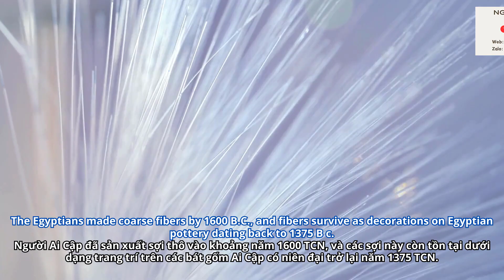56. The Evolution of Glass Fibers | TEST 12-01-09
Kênh Nguyễn Đức Mùi là kênh học tập TOEFL ITP, tiếng anh giao tiếp. Ngoài ra, định hướng sẽ phát triển thêm mảng Chứng chỉ Ielts, Toeic và kiến thức về công nghệ thông tin.

*Tiêu đề video:  The Evolution of Glass Fibers | TEST 12-01-09
*Nội dung:
Glass fibers have a long history.
The Egyptians made coarse fibers by 1600 B.C., and fibers survive as decorations on Egyptian pottery dating back to 1375 B c.
During the Renaissance (fifteenth and sixteenth centuries A.D.), glassmakers from Venice used glass fibers to decorate the surfaces of plain glass vessels.
However, glassmakers guarded their secrets so carefully that no one wrote about glass fiber production until the early seventeenth century.
The eighteenth century brought the invention of "spun glass" fibers.
Rene-Antoine de Reaumur, a French scientist, tried to make artificial feathers from glass.
He made fibers by rotating a wheel through a pool of molten glass, pulling threads of glass where the hot thick liquid stuck to the wheel.
His fibers were short and fragile, but he predicted that spun glass fibers as thin as spider silk would be flexible and could be woven into fabric.
By the start of the nineteenth century, glassmakers learned how to make longer, stronger fibers by pulling them from molten glass with a hot glass tube.
Inventors wound the cooling end of the thread around a yarn reel, then turned the reel rapidly to pull more fiber from the molten glass.
Wandering tradespeople began to spin glass fibers at fairs, making decorations and ornaments as novelties for collectors, but this material was of little practical use; the fibers were brittle, ragged, and no longer than ten feet, the circumference of the largest reels.
By the mid-1870's, however, the best glass fibers were finer than silk and could be woven into fabrics or assembled into imitation ostrich feathers to decorate hats.
Cloth of white spun glass resembled silver; fibers drawn from yellow-orange glass looked golden.
Glass fibers were little more than a novelty until the 1930's, when their thermal and electrical insulating properties were appreciated and methods for producing continuous filaments were developed.
In the modern manufacturing process, liquid glass is fed directly from a glass-melting furnace into a bushing, a receptacle pierced with hundreds of fine nozzles, from which the liquid issues in fine streams.
As they solidify, the streams of glass are gathered into a single strand and wound onto a reel.

Cùng luyện nghe tiếng anh mỗi ngày để nâng cao khả năng nghe Tiếng Anh của bạn. Từng ngày, từng ngày khả năng nghe của bạn sẽ tốt lên rất nhiều đấy, rất phù hợp với bạn nào mới bắt đầu học nghe tiếng anh và bạn nào đang có ý định luyện thi IELTS, TOEFL. Còn chần chừ gì nữa cùng tham gia thử thách luyện nghe tiếng anh nào!!! Mình cảm ơn các bạn rất nhiều.
- Video có bản quyền dựa trên luật sử dụng hợp lý fair Use Mọi vấn đề vi phạm chính sách, nguyên tắc công đồng, luật bản quyền xin liên hệ trực tiếp với chúng tôi qua email